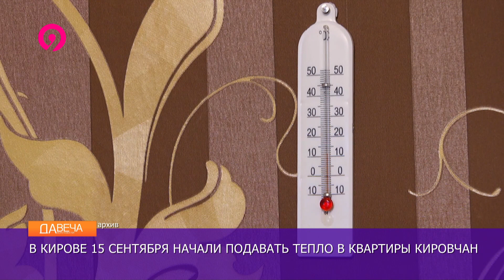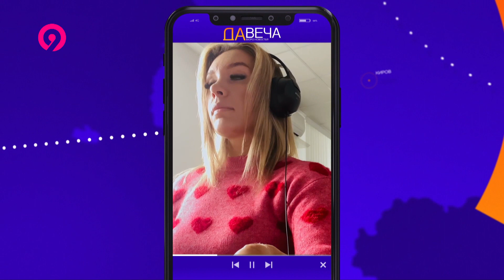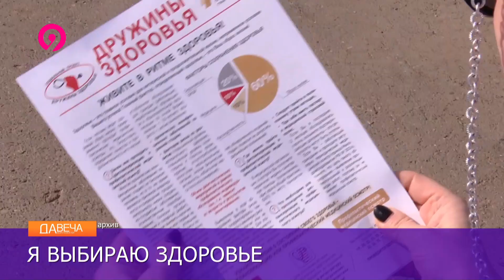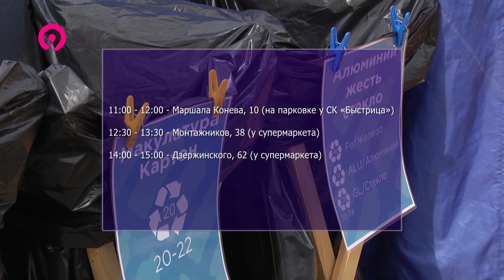Дневной выпуск Давеча 15 09 2022